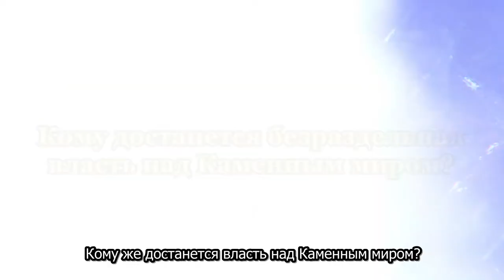Доктор: Стоун Каменные войны (2020) трейлер аниме мультфильма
Аниме Доктор: Стоун Каменные войны (2020) русский трейлер

Официальный сайт аниме «Доктор Стоун» представил полноценный трейлер второго сезона. Первая серия второго сезона под названием «Доктор Стоун: Каменные войны» (Dr. Stone: Stone Wars) выйдет 14 января, в России аниме будет выходить на Crunchyroll. В трейлере звучит песня Rakuen в исполнении группы Fujifabric (опенинг сериала «Рыбалка», эндинг сериала «Неудержимая юность»), она будет опенингом.

Также были представлены новые персонажи и их сэйю, которые появятся во втором сезоне. В остальном все авторы и сэйю вернутся из первого сезона.

Второй сезон продолжит историю противостояния Научного Королевства, созданного Сенку, и Империи Силы Цукасы Щищио.
Трейлер Доктор: Стоун Каменные войны (2020) смотреть онлайн

 Жанр: драма, мелодрама, приключения, семейный, история
Страна: Россия
Дата выхода: 3 декабря 2020
Ориг. название: